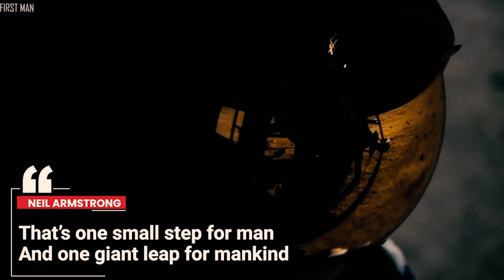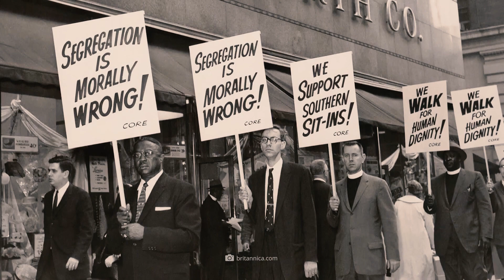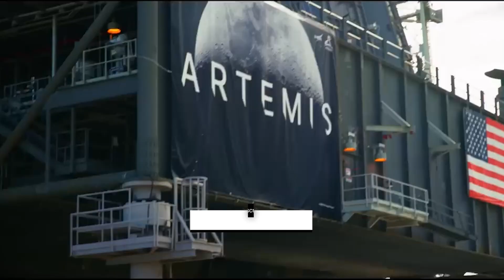For This Same Reason, NASA Has Never Returned to the Moon!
NASA's moon landings occurred over 50 years ago, and it may seem like NASA has shown no interest in revisiting the moon. However, is this perception accurate? In this video, we'll explore the reasons behind NASA's apparent reluctance to return to the moon after the Apollo missions and discuss the exciting prospect of humans living and working on the lunar surface in the near future.
America’s Race to Lunar Glory.
During the early 1960s, the United States formulated plans to send astronauts to the moon. These plans were first made public when President John F. Kennedy addressed Congress on May 25, 1961. One of the key statements in his address was, "I believe that our nation should commit itself to the goal of reaching the moon before the end of this decade." The objective was to successfully land a human on the moon and ensure their safe return to Earth. Notably, just a few weeks before Kennedy's speech, Russia had achieved a major milestone by sending Yuri Gagarin into space in a space capsule. Gagarin became the first human to accomplish this feat as he orbited the Earth and safely returned. This historic spaceflight earned Gagarin the title of the first person in space. The United States was determined to secure its own significant title and record in space exploration, spurred on by this achievement.

00:00 Intro
00:29 America’s Race to Lunar Glory
01:44 A Historic Journey to the Lunar Surface
06:41 Why NASA Left the Moon
09:05 NASA's Lunar Farewell
11:32 Lunar Exploration Renaissance

1. The videos have no negative impact on the original works.
3. The videos are transformative in nature.
4. We use only the audio component and tiny pieces of video footage, only if it's necessary.